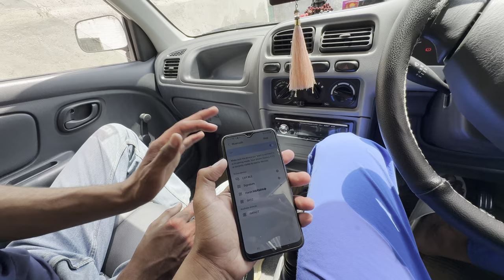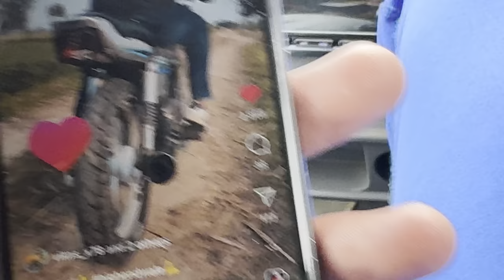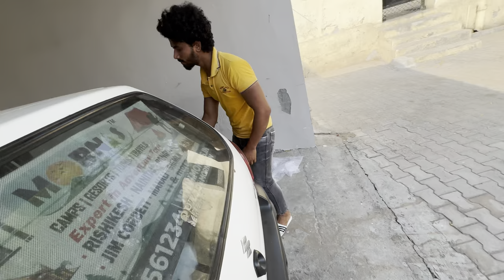SPLENDOR के ALLOY WHEELS CHANG KARA दीये🤩| YE WHEELS M ORDER PA BANWAYA H🔥|​⁠@shekher_5600_Vlogs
SPLENDOR के ALLOY WHEELS CHANG KARA दीये🤩| YE WHEELS M ORDER PA BANWAYA H🔥|​⁠